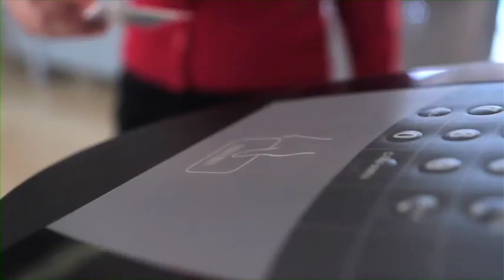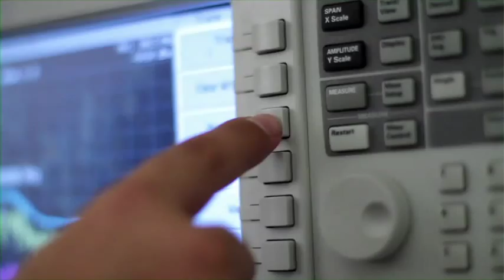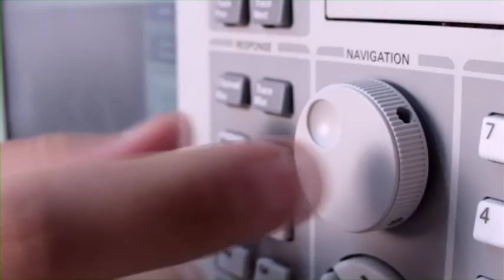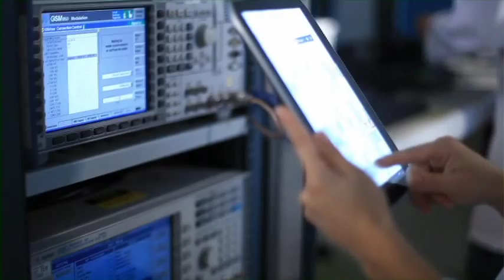Vídeo Instituto Eldorado